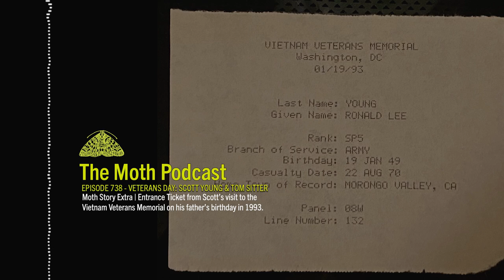The Moth Podcast Archive | Veterans Day: Scott Young & Tom Sitter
Two stories honoring Veterans, and a can’t-miss interview with 98-year-old WWII Vet Tom Sitter.

This episode is hosted by Jon Goode.

Storytellers: Scott Young & Tom Sitter